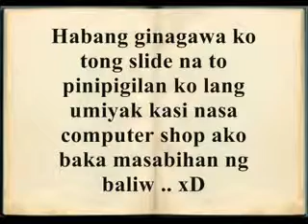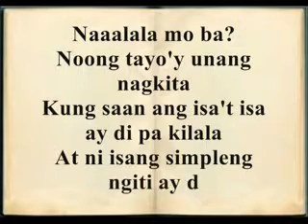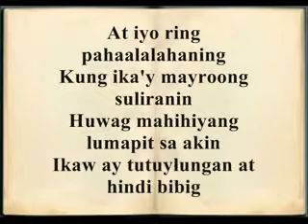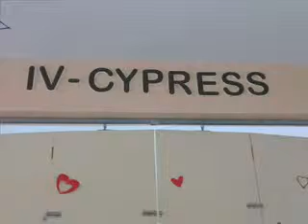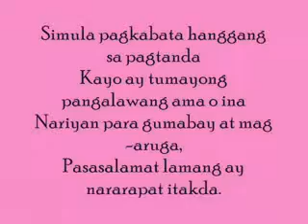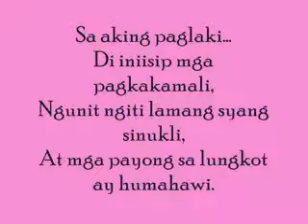CYPRESS PLANET SLIDE